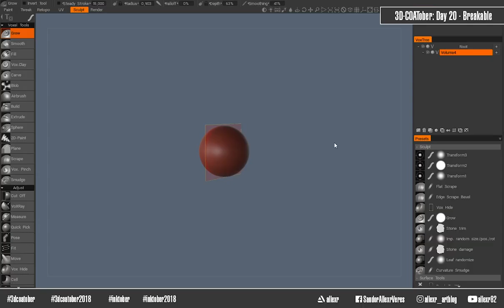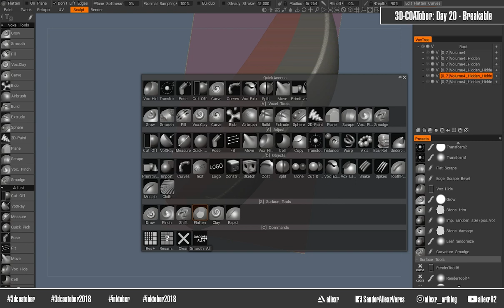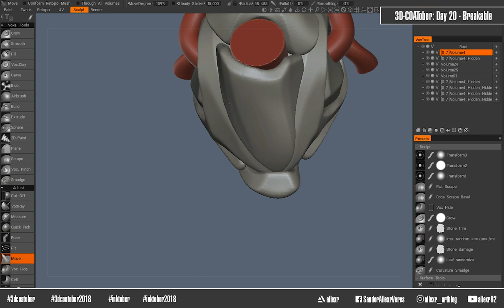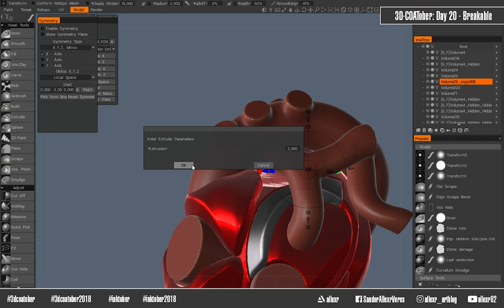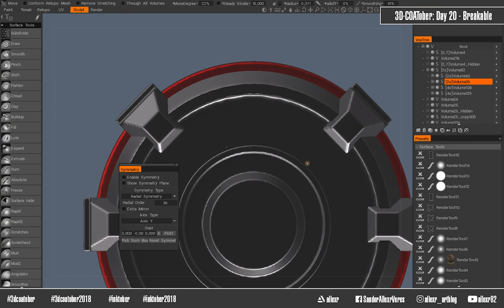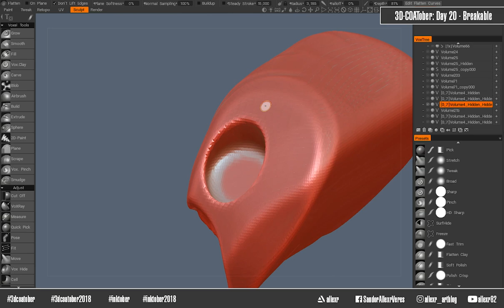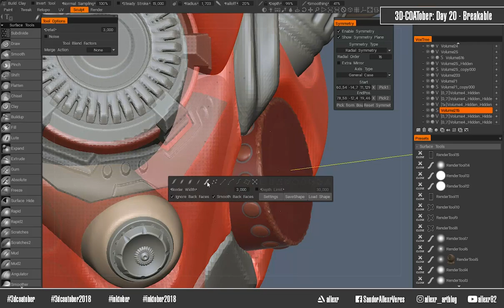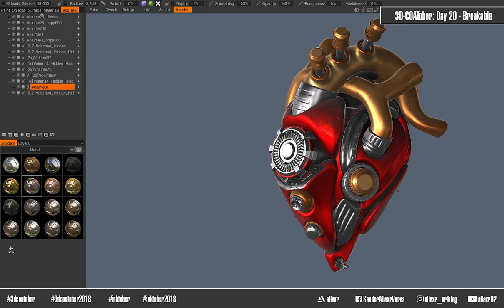3D-COATober: Day 20 - Breakable / 3D Coat Speedsculpt